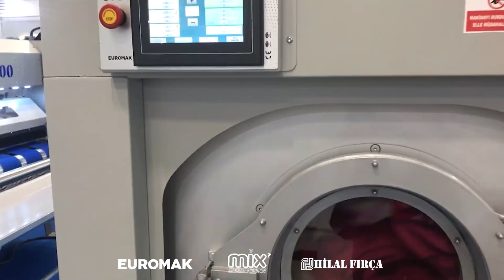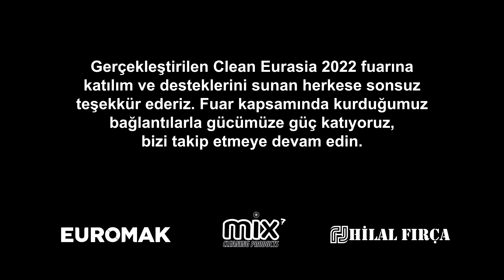Clean Eurasia 2022 | Hilal Fırça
We would like to thank everyone who participated and supported the Clean Eurasia 2022 fair. We add strength to our strength with the connections we have established within the scope of the fair, keep following us.

Gerçekleştirilen Clean Eurasia 2022 fuarına katılım ve desteklerini sunan herkese sonsuz teşekkür ederiz.